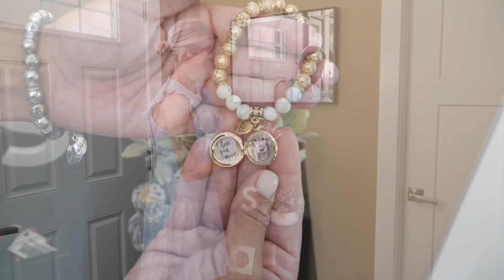Zorbitz Locket QVC Product B-Roll